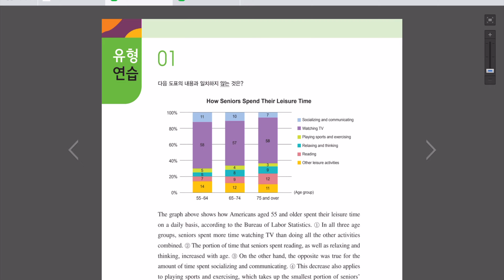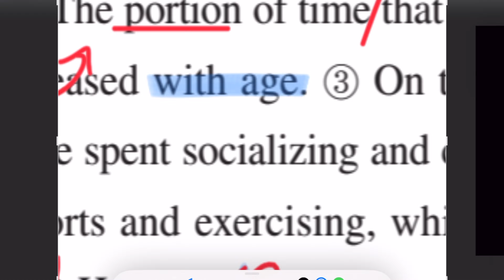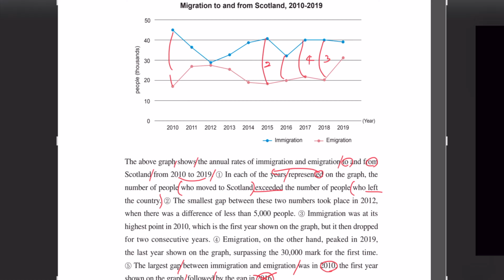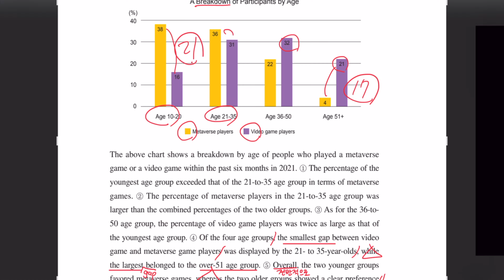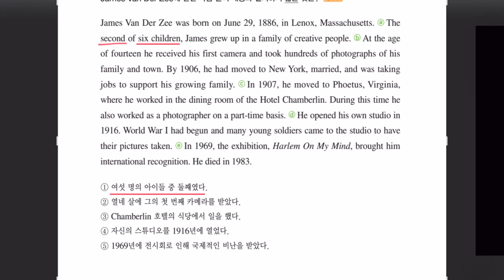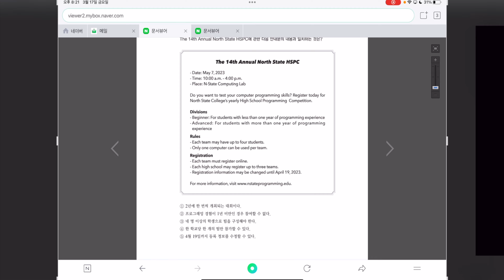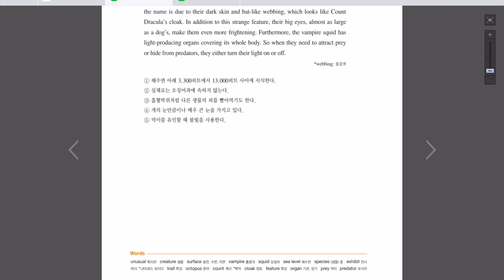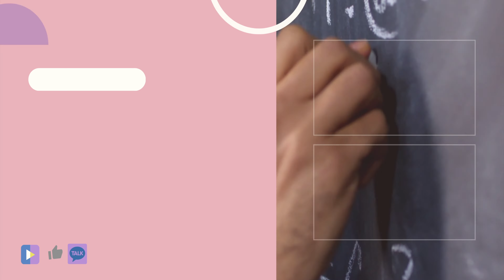수능 PICK 유형독해 - 7회